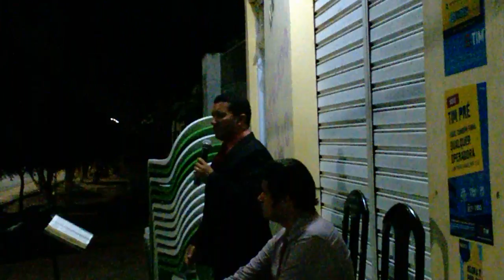IPB em Acaraú. Culto campal na casa do Ir. Lourenço Júnior. Org: UHP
Organização UPH (união Presbiteriana de Homens)